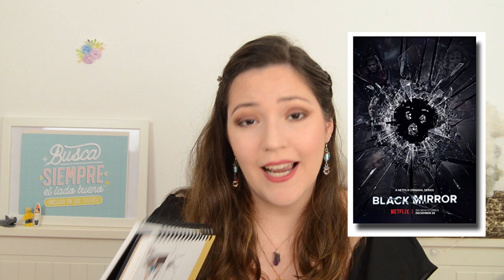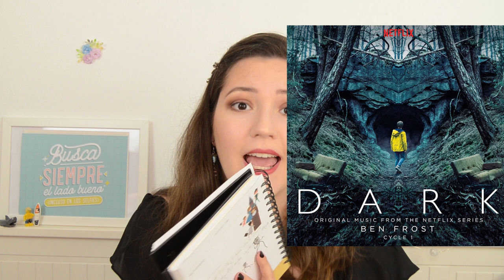📺 15 series que tienes que ver si o si | Netflix, HBO, Fox, Hulu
Seguir Leyendo

Hay les propongo 15 series que tienen que ver, son las que he visto últimamente y me gustan a mi. si han visto alguna me gustaría saber su opinión

Outfit/ What i'm wearing?:
Blusa: Lefties
Collar: Bijoux brigitte
Pendientes: Bazar